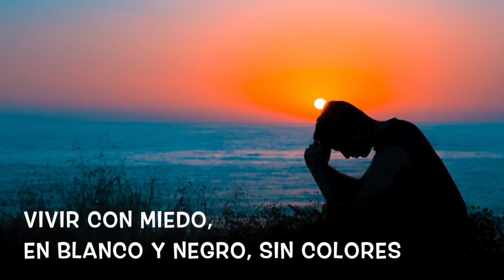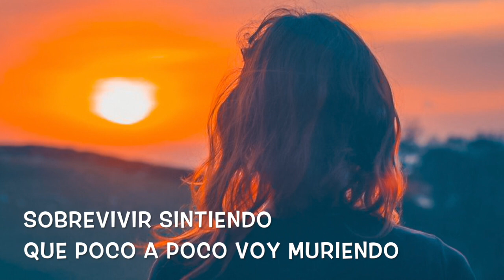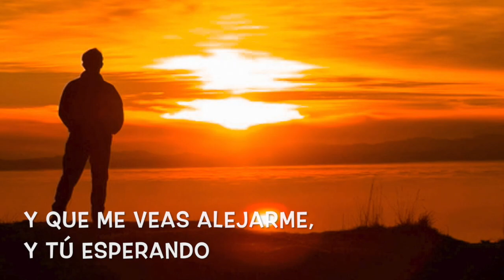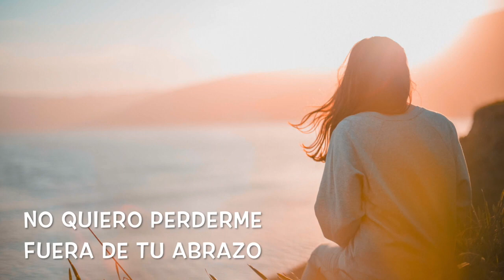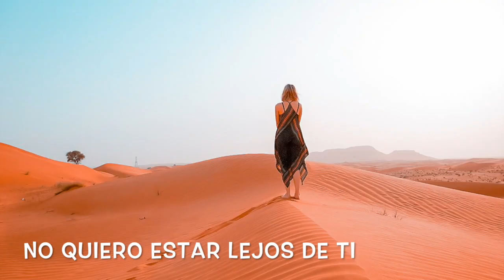VIVIR SIN TI. Mc 7, 1-13.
CANTAUTORA: SALOMÉ ARRICIBITA.
VIDEO: LENIN VLADIMIR CÁRDENAS TORRES.

“Este pueblo me honra con los labios, pero su corazón está lejos de mí.
El culto que me dan está vacío, porque la doctrina que enseñan, son preceptos humanos” (Mc. 7, 1-13)

No quiero estar lejos de Ti,
vivir sin Ti, es vivir de noche
vivir a tientas como un ciego en un lugar que desconoce
vivir con miedo, en blanco y negro, sin colores

vivir sin Ti, es vivir sin respirar
sin el oxígeno que me mantiene en pie y me da fuerza
vida sin Vida, incapaz de abrir la puerta

vivir sin Ti, es vivir sin alimento
sobrevivir sintiendo que poco a poco voy muriendo
sin luz, sin aire, sin tu Amor, que escondo dentro

NO QUIERO ESTAR LEJOS DE TI (bis)

cumpliendo leyes que me calman por un rato
callando el alma ante el sufrir de mis hermanos
orando hueco, sin sentir que te he nombrado

no quiero caminar hacia otro lado
y que me veas alejarme, y Tú esperando
a que comprenda que soy yo... soy yo quien se hace daño

no quiero perderme fuera de tu abrazo
quiero volver a bendecir tu Nombre con mis labios
quiero encontrar el camino de vuelta a tu regazo